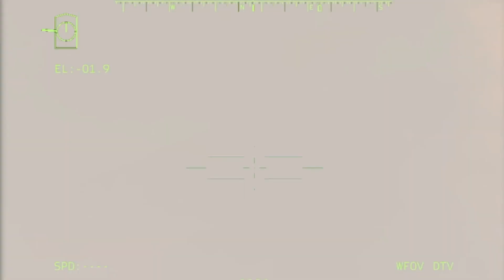Happened today! 24,000 Russian Wagner mercenaries were destroyed in the Battle of Bakhmut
We hope for a quick truth!

💬 Comments.

This video contains important questions. We want to know what you think.

In this video you can see: T-90, T-72, URAL, TOW, Russian Fuel Convoy, SU-57, Ukraine, Russia, Iskander, Himars, Bayraktar TB2, Russian warships and other Russian Military Equipment

That's ARMA3
This is a simulation, NOT REAL LIFE!
We are firmly against violence!

'This video was created using content from Bohemia Interactive U.S.'